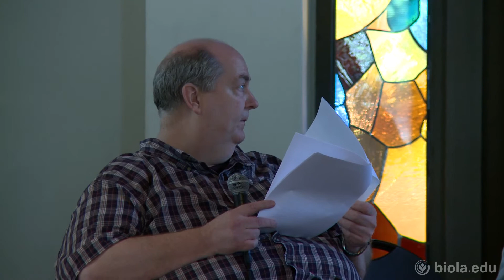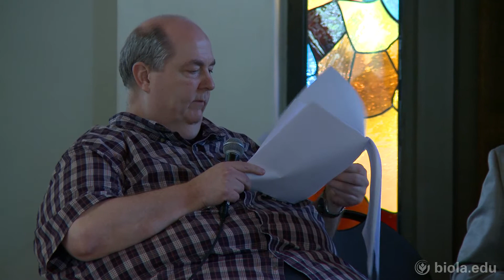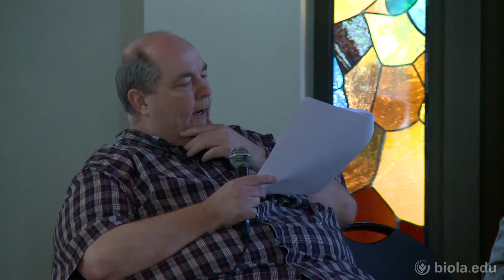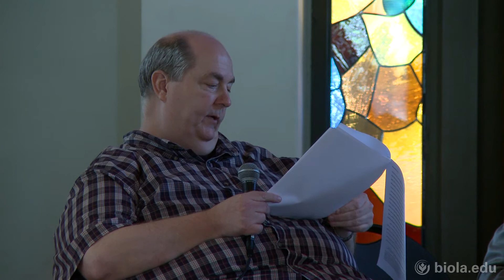Panel 2: Neuroscience and the Soul Conference